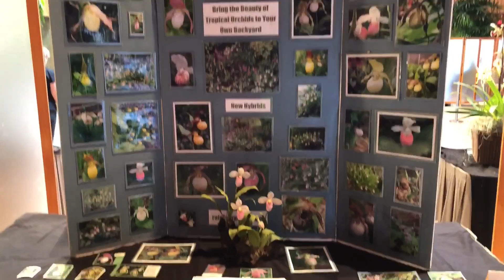ILLINOIS ORCHID SOCIETY SPRING SHOW 2018: SIGHTS AND SOUNDS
This was more or less filmed backstage or pre show opening both Friday night during setup and Saturday morning during the judging portion. I must apologize I only filmed half the displays and missed fellow IOS member and fellow Youtuber Spencer Aloysius. So you’ll need to watch her video on her channel at: